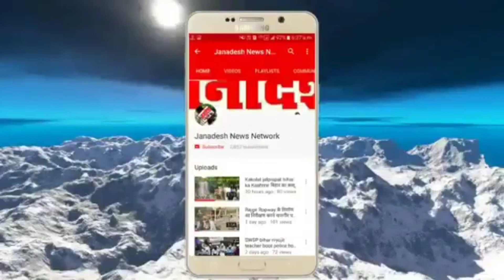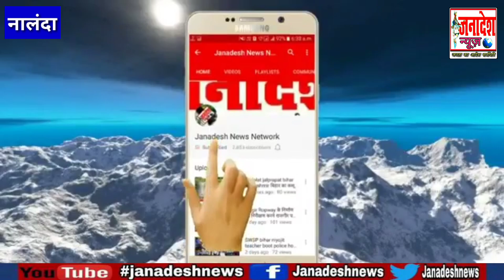नालंदा में गंगा जलापूर्ति का पाइप लीकेज,खेत में लगी फसल जलमग्न